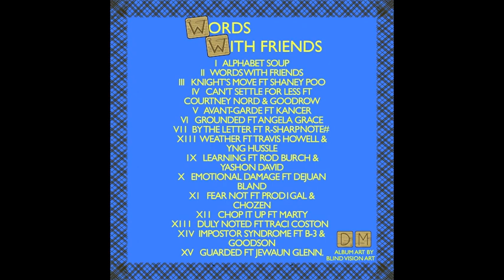By The Letter Ft R-SharpNote#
ViMusic ON THE BEAT! DO YOU HEAR THIS?

________Lyrics____________________
Intro:

“Because I’m so hot. I’m so cool. I’m gonna teach you to go to school”

Verse:
“I always kept the flag up
I always had a question
Need the right answer
Need reassurance

Mama looking through the glass
She knew I was using
Every excuse to lose progress and newness

Uh, I really wanted progression
Didn’t trust myself
So I chose bad attention

I couldn’t love myself
Made me fail all the steps and..
The back of the book, was just a misconception

Life, always kept me guessin
The past was just a way for me
To understand the lesson

Burnt out, cause I always had to be right.
Straight forward, in the sun,
But couldn’t shine, from the light

Chorus:
Uh, now it’s happening again
I need to know the end, for my goals and plans.
Reverse engineer from this pain of fear.

If I don’t write the vision
Then the vision won’t be clear

Uh, can’t let it happen again
I won’t skip the pages
And pass all the stages

All these letters have a chapter.
So God, help me find your answers

[DM]
Quit a job off a word with a friend
Took a flight to the A now I gotta start again
Thinking “I gotta get a job hmm… I should carry letters.
Outside with the message all day, man, it couldn’t get any better
It’s like a Gospel parable, I love that!
On top of that I get cheddar."
If a man don’t work no food
I got a plan execute like old school
I needed God then
His word gotta be true
Without Gerizim wouldn’t know what to do
Carry mail through the snow so I walk through the rain
Tribe brought clouds
Why they water pain?
No grace for my life so I gotta walk away
Back in south, Sun rays said “you safe!”

In 2019 I quit my job and moved to Georgia
I wanted to be a mail man…
I’m 2020 I moved back to Michigan then got a job as a mailman
However my life wasn’t where it needed to be and I walked away from a job I really wanted

Verse 3
Hold on my look
Paid for the book
I judge by the book
See my face is in a book
I got faith in a book
Post: Facebook

Man, I guess that just makes me religious
I guess I rather be that than superstitious
I guess I just rather be right
Destruction will never get us
Knowledge will have to get up
Candlelight dinner alone
Man, bro
I kinda miss her 😭